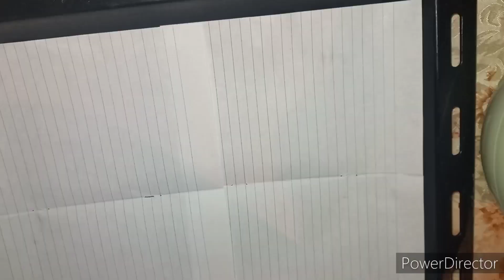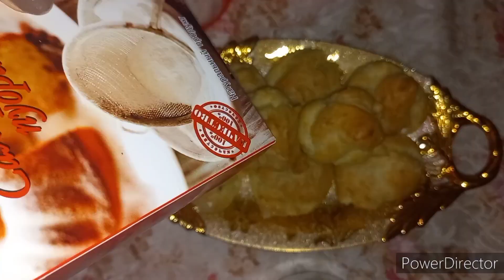🥐Էկլերներ առանց կարագի,առանց կաթի/🥐Эклеры без масло без молока,с водой/Eclair without water and milk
Arm
500 մլ ջուր
100 մլ ձեթ
1 բաժակ ալյուր
5 հատ ձու
Վանիլին
1 պտղունց աղ

ԿՐԵՄ

1 բաժակ շաքարավազ
3 ճաշի գդալ ալյուր
1 բաժակ ջուր
50 գրամ կարագ/մարգարին

Rus

500 мл воды
100 мл подсолнечное масла
1 стакан муки
5 яиц Ваниль
 1 щепотка соли

 КРЕМ
1 стакан сахара
3 столовые ложки муки
1 стакан воды
 50 г сливочного масла/маргарина

Eng
500 ml water
100 ml oil
1 cup flour
 5 eggs
1 pinch of salt

 CREAM
1 cup sugar
3 tablespoons flour
1 cup water
50 g butter / margarine

Cooking,  cock  ,  Кулинария  , вкусные рецепты  , Համեղ բաղադրատոմսեր

♻️♦️Плейлист Все торты и вкусняшки 👇👇

list=PLluL1kTrNwmNusm1lBcZWUY-xLz2SLVTW